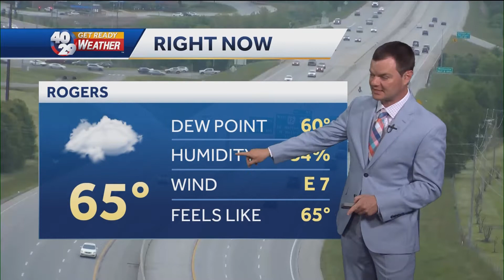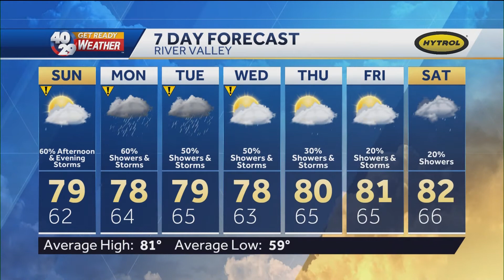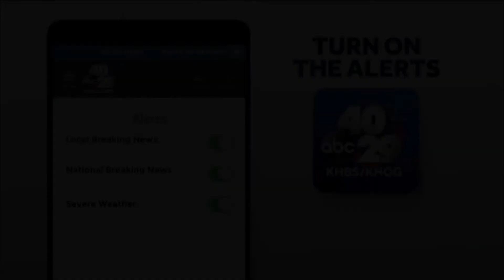Robert Suhr 40/29 News At 6pm Forecast 5-15-21